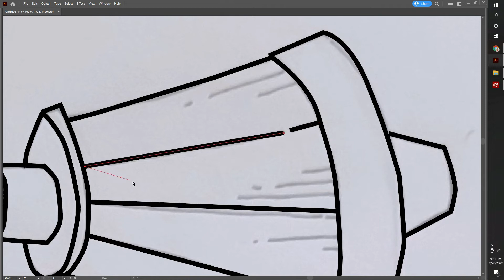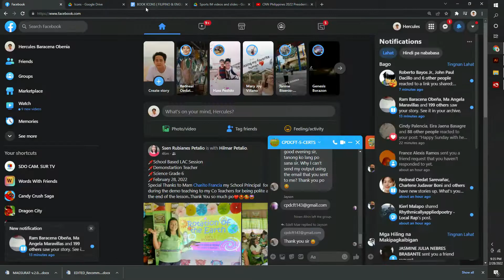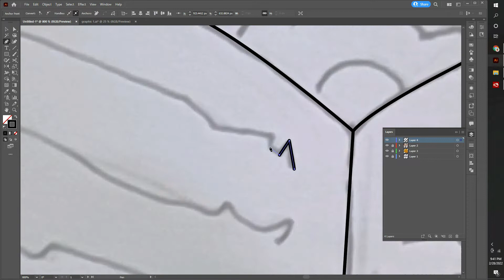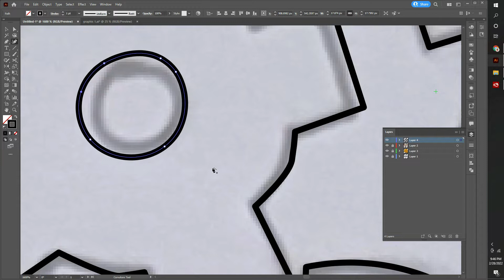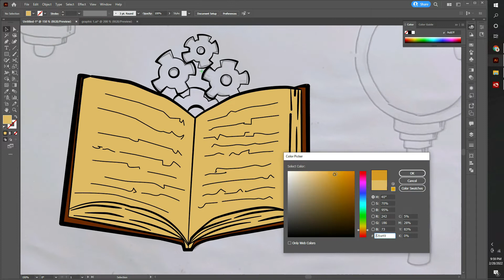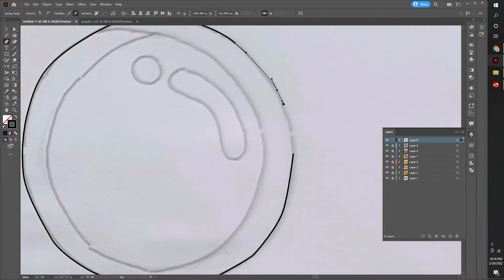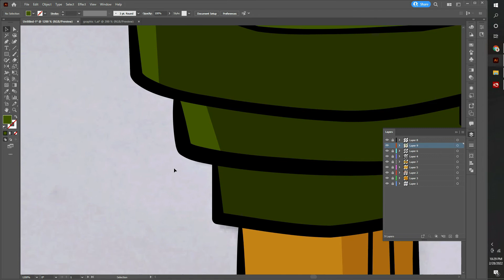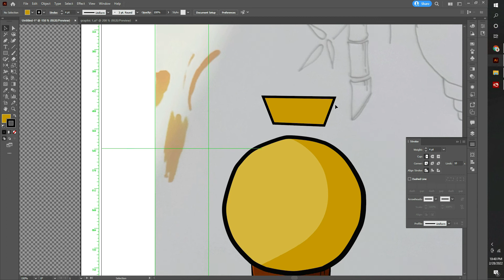Illustrator Speed Art Magsurat Original icons